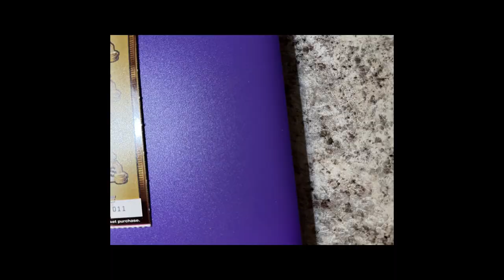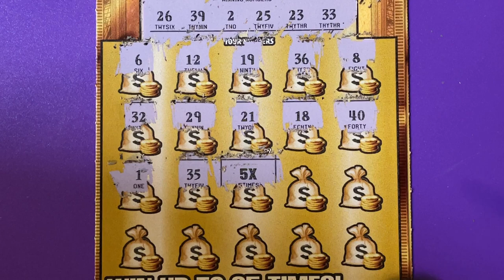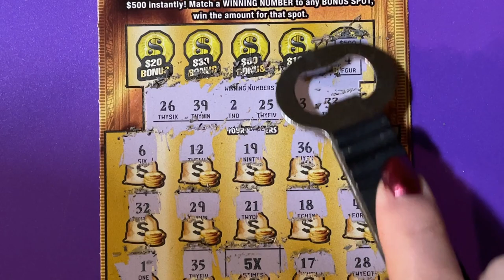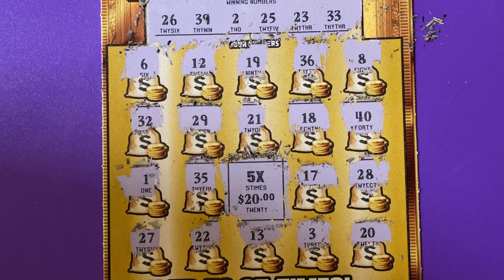Gold Rush Ltd, Hubby Ticket Time 11, Wow!